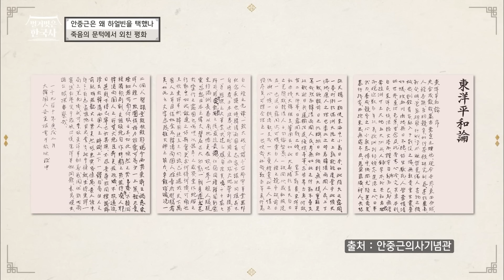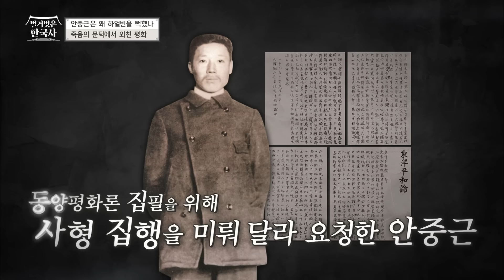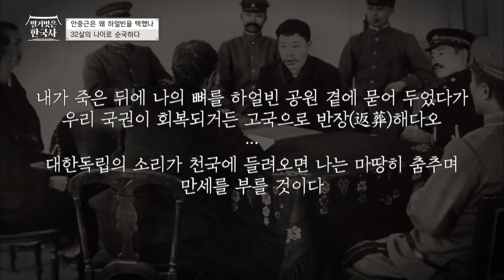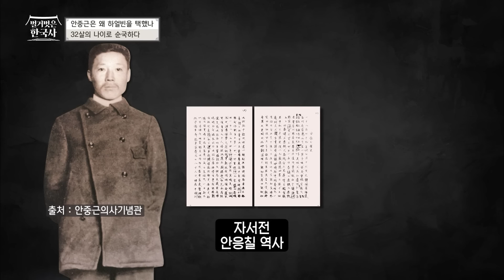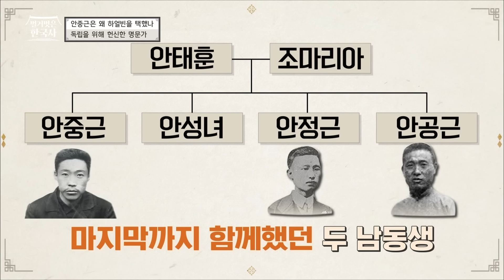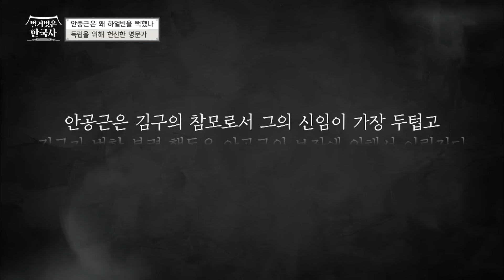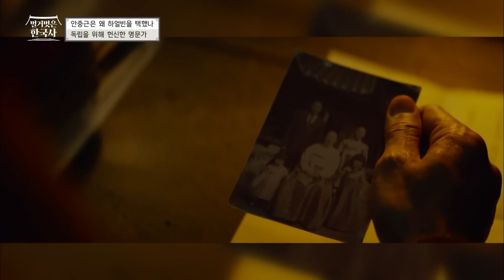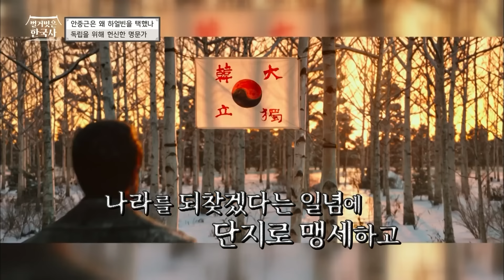안중근 의사가 사형집행일까지 미루며 말하고 싶었던 것? 일본 관리의 필사로 남겨진 안중근의 신념 '동양평화론' | 벌거벗은한국사 안중근편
00:00 안중근, 이토 히로부미 처단
04:20 뤼순 감옥까지 끌려간 까닭은?
06:57 굽히지 않은 안중근의 기개
11:15 죽음의 문턱에서 외친 평화
15:10 32살의 나이로 순국하다
19:45 순국 후 남겨진 가족사진
21:40 독립을 위해 헌신한 명문가